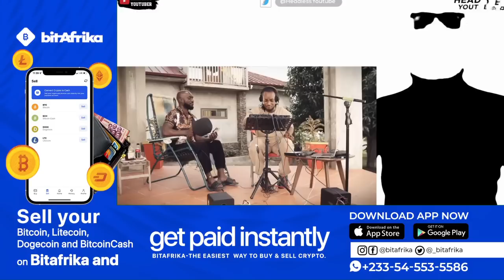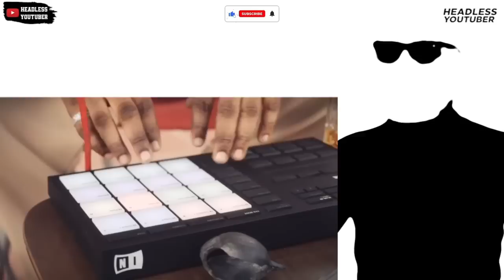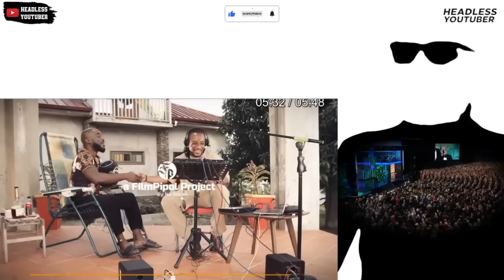Kwabena Kwabena joined Epixode on the Highlife rendition of Atia || Sweet Sweet Music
Dancehall artiste Epixode has recruited Highlife legend Kwabena Kwabena on the highlife version of Atia. The original which was a dancehall received a lot of praise on the internet and this version is trending. Power of Good Music. Epixode KwabenaKwabena atia @Epixodemusic